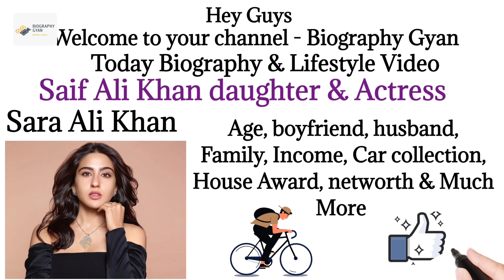Sara Ali Khan lifestyle 2023, age, biography, bf, family, networth, house, cars, movie, funny video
HII guys,
In this video we can see about Sara Ali Khan details  video.